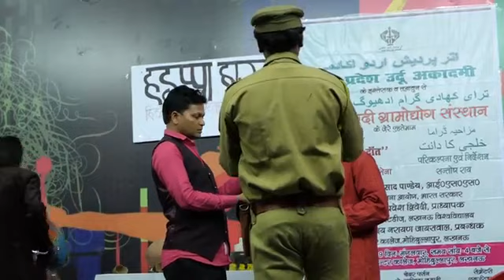##Natak khilji ka danth.... bahut hi mast acting..... Rajender Gupta mahi Ratna raj warsha.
agar aap bhi abhi apna album serial yah movie launch  liye Sampark Karen